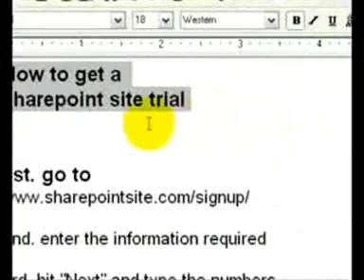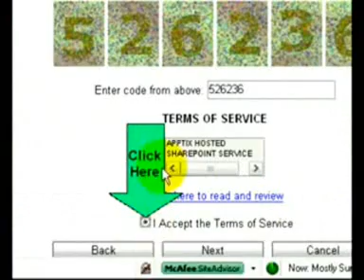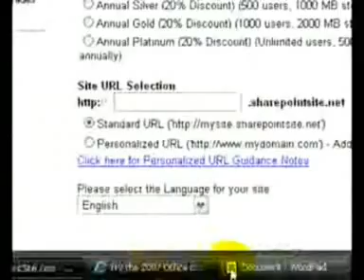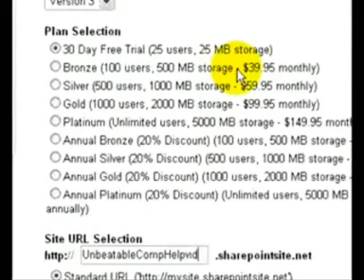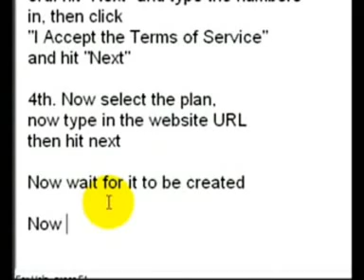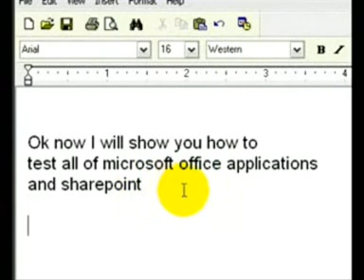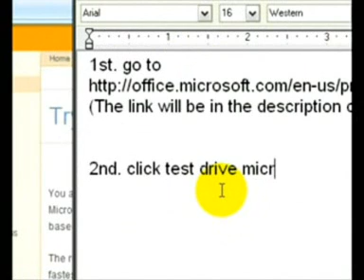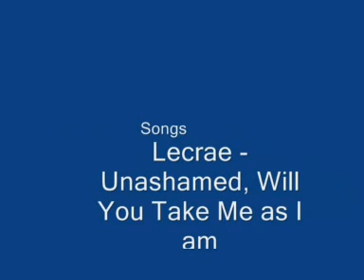Sharepoint Trial Website & Test Office 2007 Free (Part 1)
How to get a Sharepoint trial website, and How to test Microsoft Office 2007 applications free Part 1.

Songs: Lecrae - Unashamed, Will You Take Me as I am, Who You With